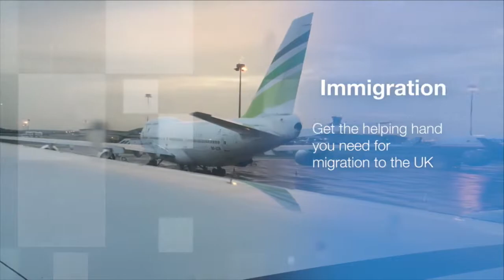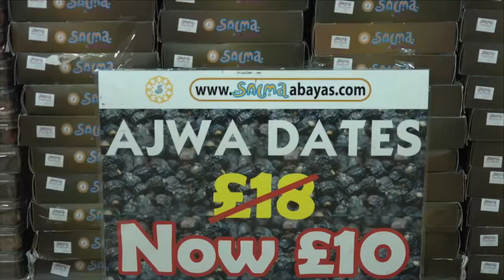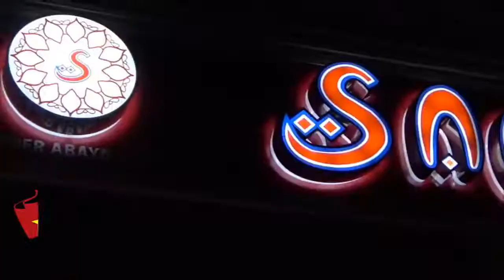Watch Live Prekhit Bangladesh | Episode 51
সরাসরি দেখুন: বাংলাদেশসহ বহি:বিশ্বের সর্বশেষ রাজনৈতিক পরিস্তিতি নিয়ে LB24 এর নিয়মিত আয়োজন - টকশো "প্রেক্ষিত বাংলাদেশ"I
এ অনুষ্টানে আজ আমরা কথা বলবো মানবিকতা, পশুবৃত্তি এবং নি:সংসতার ইতিহাসের যেটা শেষ বিন্দু স্পর্শ করেছে সেই ঘটনার কিছু বাস্তব চিত্র নিয়ে I সে সম্পর্কে আজ কথা বলবেন:
• মেজর (অবঃ) সায়ীদ আবু বাকার সিদ্দিক, প্রেসিডেন্ট-বাংলাদেশ ওয়াচ, ইউকে I
• ব্যারিস্টার নাজির আহমেদ, রাজনৈতিক বিশ্লেষক, আইনজীবি, লেখক ও বিশ্লেষক I
ফেইসবুক লাইভ এ অংশ নিন , কথা বলুন দেশের চলমান অবস্থা নিয়ে - অথিতির কাছে আপনার মূল্যবান প্রশ্ন এবং ঘটনমূলক মতামত রাখুন I